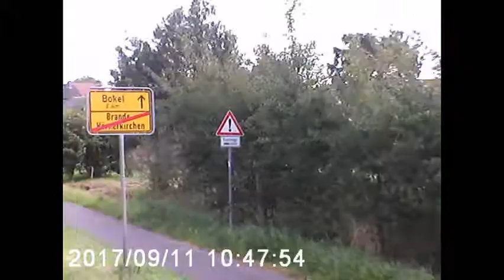Niemcy droga nr 206 miasteczko Wrist i inne